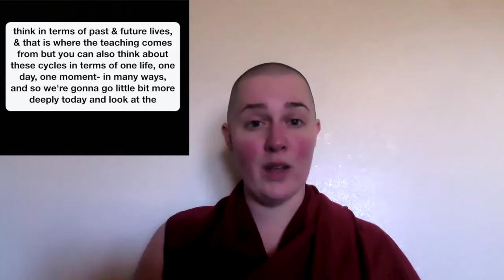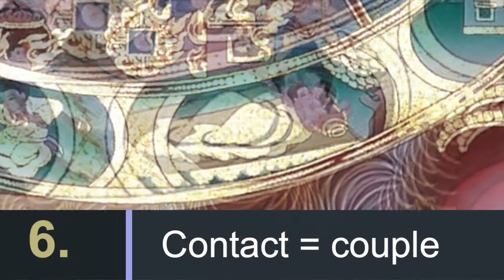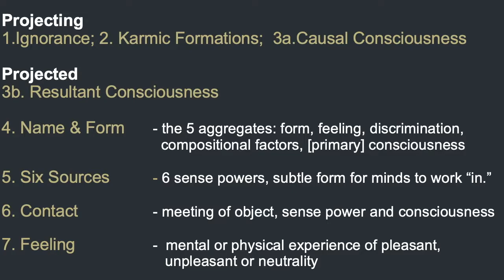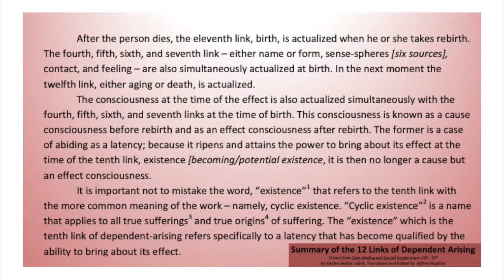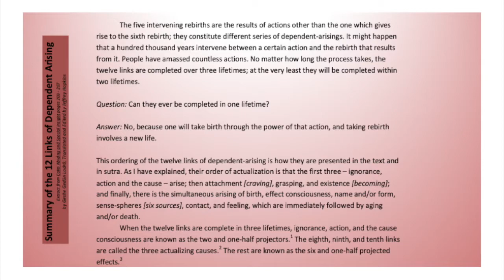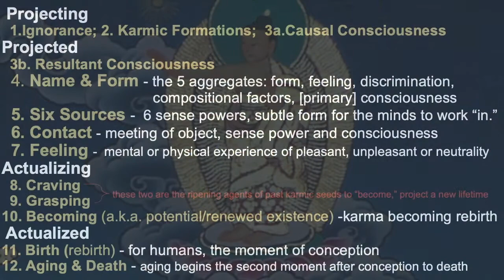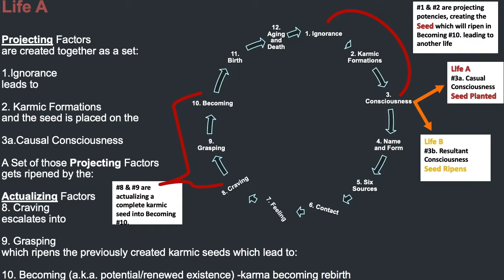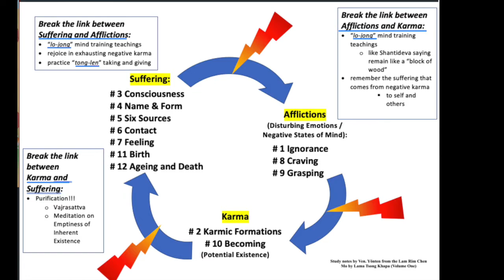8_C2_March 24_ Part 2 of 2 Overview of Wheel of Life and 12 Links_Projection and Actualization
Prerecorded for the class on March 24, 2021 for the Human Spirit: Buddhist Psychoanalytic Training Program based in Lod, Israel. This is class is called “Cohort Two,” and is in their third year of a seven year course.

Their Monday classes are live and uploaded after the fact. Wednesdays are prerecorded and watched by the group together with some follow up discussion that is not recorded.

This is due to the time different between Israel (where the students are) and the Western United States (where the teacher, Ven. Yönten, is currently).

For Human Spirit: Buddhist Psychoanalytic Training Program
Cohort Two topic:

Weeks One and Two Assigned Reading:

pages 80-83